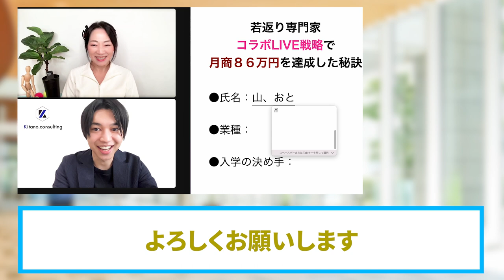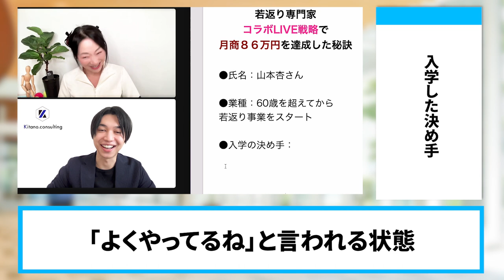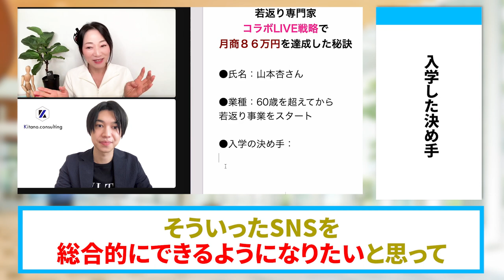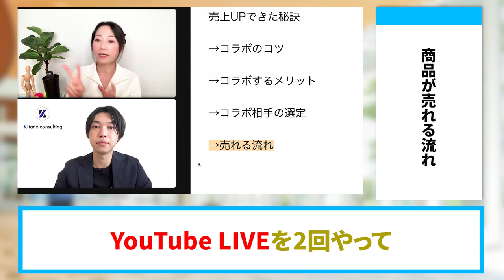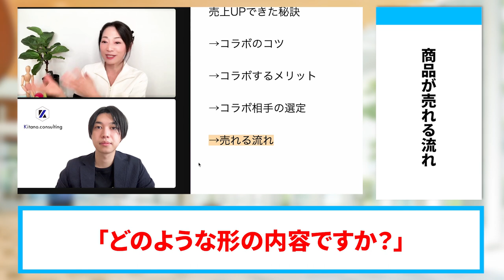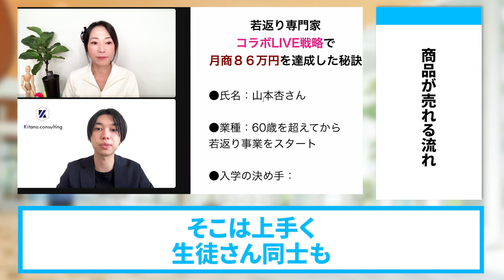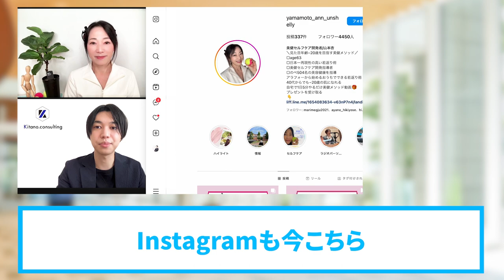【コラボライブ戦略】月８６万円の売り上げを上げたライブ配信マーケ術を大公開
（電子書籍）

　　  40000人以上の方が登録中！